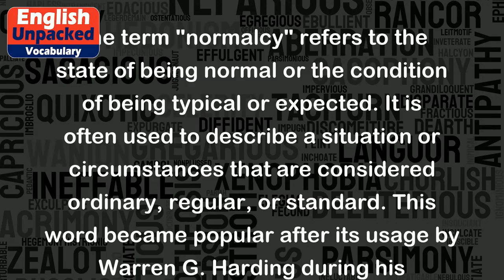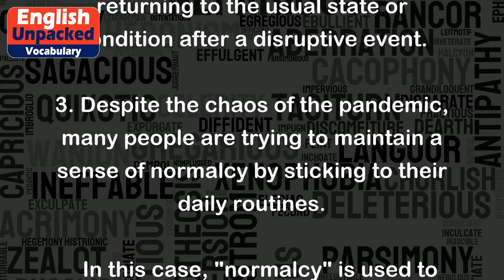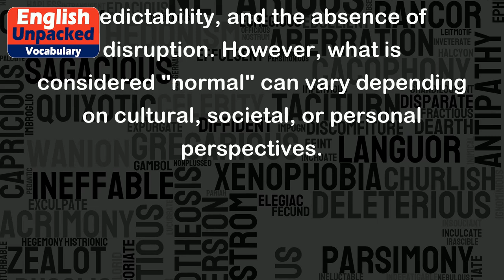Normalcy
The term "normalcy" refers to the state of being normal or the condition of being typical or expected. It is often used to describe a situation or circumstances that are considered ordinary, regular, or standard. This word became popular after its usage by Warren G. Harding during his presidential campaign in the 1920s.
Here are a few examples to help illustrate the meaning of "normalcy":
1. After a long day at work, I just want to come home and enjoy the normalcy of a quiet evening with my family.
   In this example, "normalcy" refers to the desire for a routine and familiar evening with loved ones, without any unusual or unexpected events.
2. The city is slowly returning to normalcy after the recent hurricane.
   Here, "normalcy" is used to describe the process of recovering and returning to the usual state or condition after a disruptive event.
3. Despite the chaos of the pandemic, many people are trying to maintain a sense of normalcy by sticking to their daily routines.
   In this case, "normalcy" is used to convey the idea of stability and familiarity during a time of uncertainty.
4. The therapist helped her regain a sense of normalcy after the traumatic experience.
   Here, "normalcy" refers to the restoration of a normal or expected state of emotional well-being after a distressing event.
It's important to note that "normalcy" is often used in contrast to abnormality, irregularity, or chaos. It signifies a desire for stability, predictability, and the absence of disruption. However, what is considered "normal" can vary depending on cultural, societal, or personal perspectives.